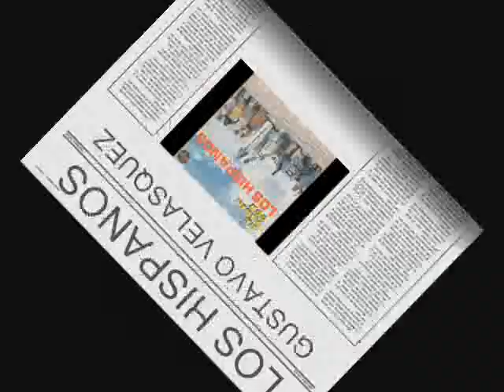BESO SOBRE BESO - GUSTAVO VELASQUEZ CON LOS HISPANOS